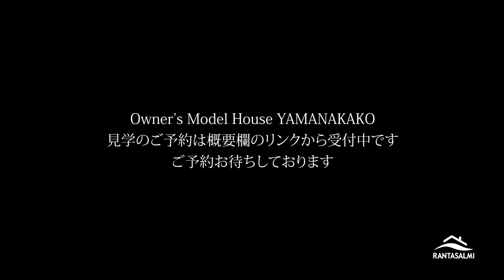2022.11.3 オーナーズモデルハウス山中湖グランドオープン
関東エリア初となるランタサルミのオーナーズモデルハウスが山中湖にオープンいたしました。フィンランドの上質な木材を使用し、丸太組工法で建築するランタサルミのLOGシリーズ。
外壁から、室内の間仕切りもすべて、一段・二段・三段・・・と積み上げられ完成していく、ログハウスという究極の「木の家」

自然本来の木に包まれた空間を体感しに来てください！

オーナーズモデルハウス山中湖の来場予約はこちら▼

北欧注文住宅ランタサルミのHPはこちら▼